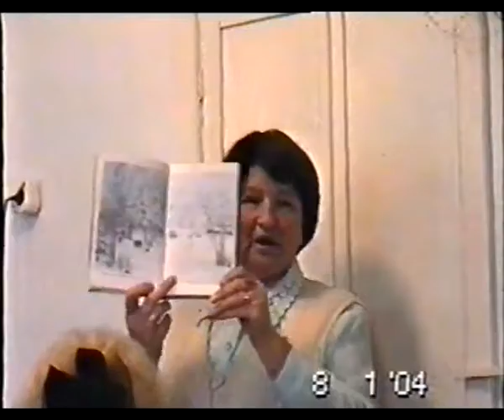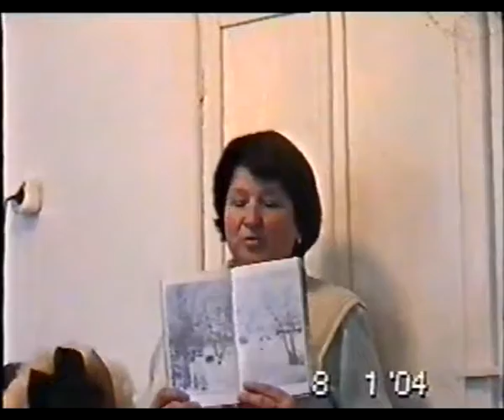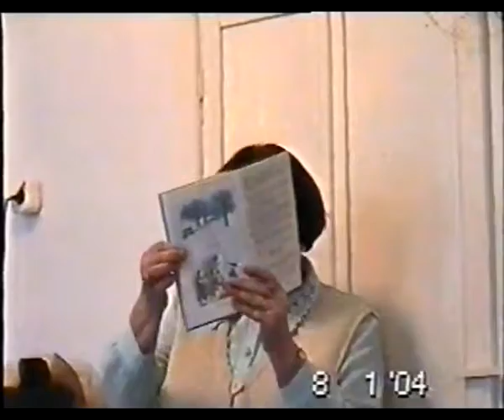Выступление на педсовете Карелкиной А.И.